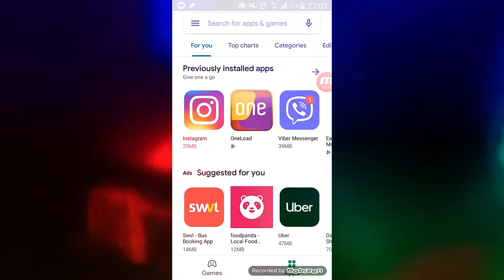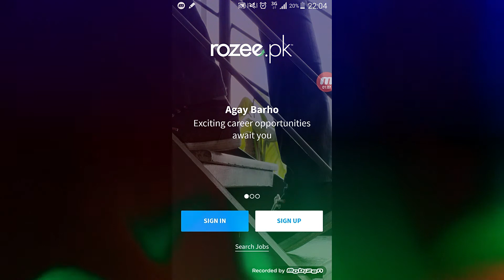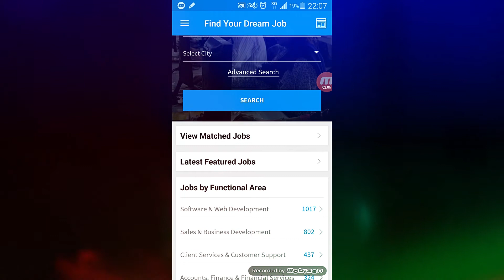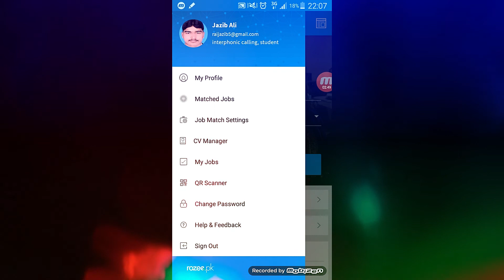How to search latest private jobs using mobile app rozee | jobs kaise talash kaire | rozee.pk app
Title:-How to search latest private jobs using mobile app rozee | jobs kaise talash kaire | rozee.pk app

Youtube Channels:-